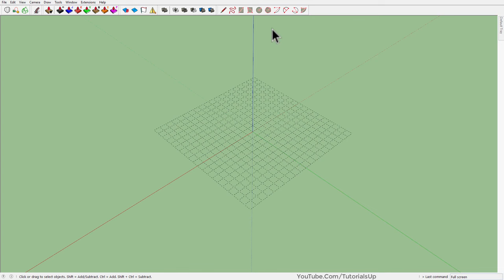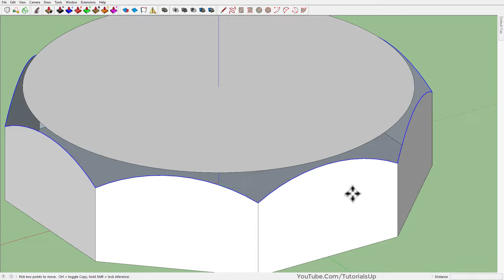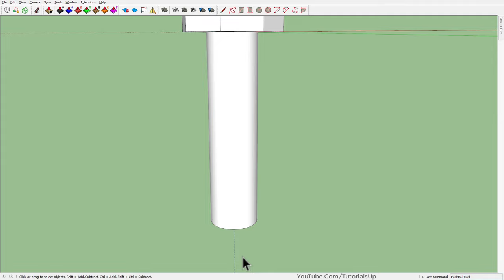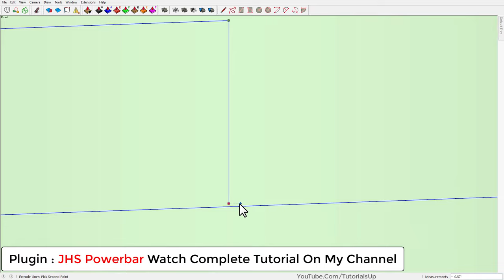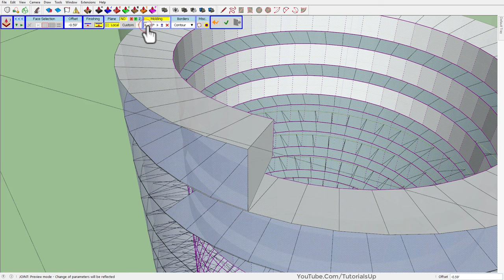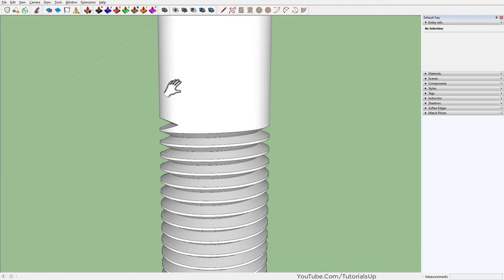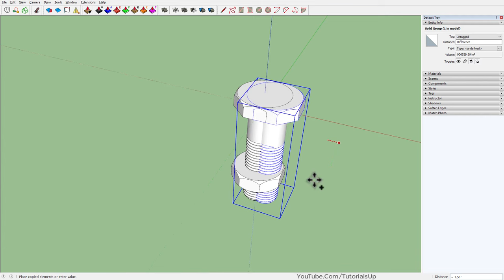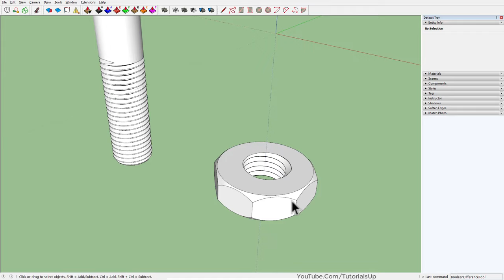Nut and Bolt Modeling in SketchUp - TutorialsUp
Plugin in this video
Curviloft
Joint Push Pull
Helix along curve
JHS Powerbar